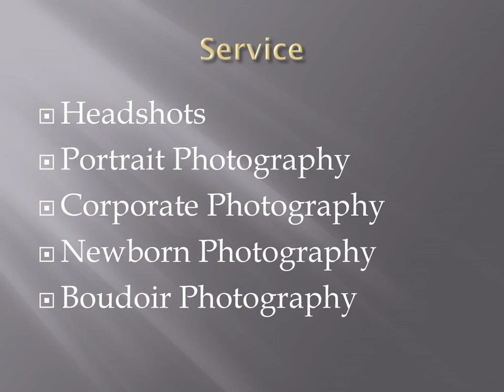Best Newborn Photography in Marrickville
Simona Janek is a professional portrait photographer, hair, and makeup artist based in Leichhardt, Sydney. They offer a range of services, including business portraits, LinkedIn headshots, corporate photography, wedding and special occasion hair and makeup, makeup lessons, boudoir photography, pregnancy photography, and newborn photography.